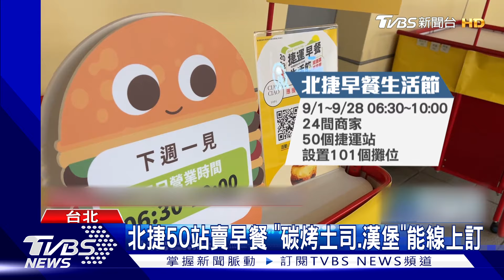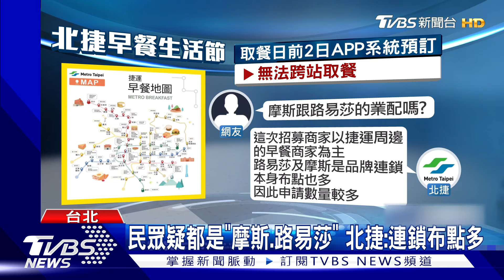北捷50站賣早餐 「碳烤土司.漢堡」能線上訂｜TVBS新聞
捷運南京復興站，本來就有站在商家，不用出站就能買美食，但9月1號開始，北捷50個站點，也會看到賣早餐的小攤車，因為捷運早餐生活節的活動，到9月28號前都有，甚至還貼心推出2天前訂餐系統，但有民眾質疑，怎麼幾乎都是路易莎咖啡、摩斯漢堡，北捷對此回應，主要招募捷運周邊的早餐商家，因為屬於連鎖品牌布點多，申請數量才會較高。